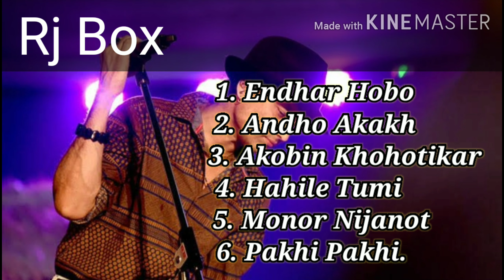Best of Zubeen Garg, Assamese song.